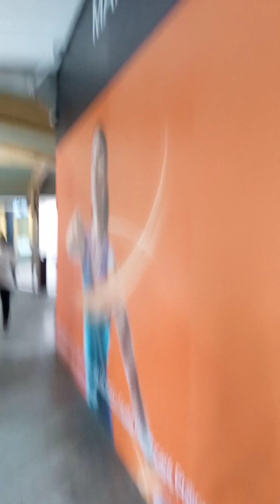Walk tour from Glorietta 4 Makati ➡️ Greenbelt 5 Makati (December 30, 2023) part 10